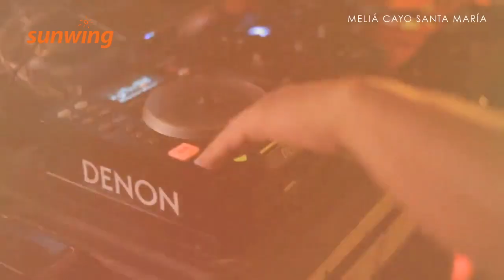Melia Cayo Santa Maria | Cuba | Sunwing